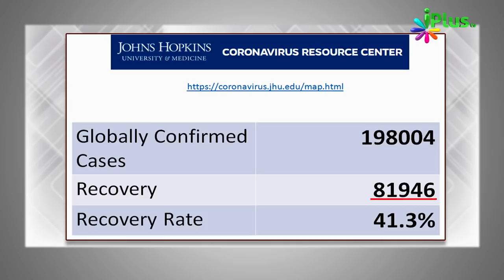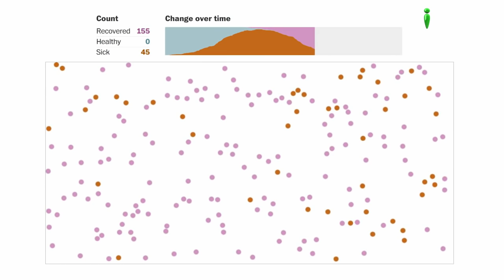India Mein Yeh Bimari Ko Control Karne Ka Abhi Sirf Ek Tariqa by Zaid Patel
A/C Name:ILM Foundation
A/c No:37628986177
IFSC Code: SBIN0001886
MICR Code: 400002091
Branch: KANAKIA ZILLION LBS MARG KURLA (W), Mumbai.

📌ICICI Bank
A/C Name:ILM Foundation
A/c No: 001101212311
IFSC Code: ICIC0000011
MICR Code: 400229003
Branch: S.V. Road Branch, Andheri (W), Mumbai

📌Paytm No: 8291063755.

📌UPI : donateilm@icici

Quality: Full HD

► About iPlusTV